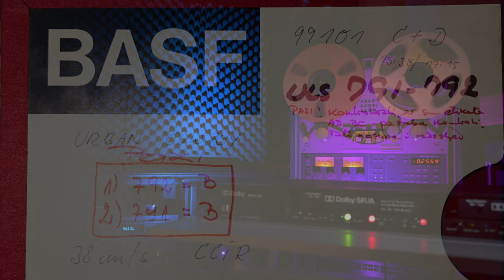The Devil Went Down To Georgia - The Charlie Daniels Band [Tascam BR-20T • Dolby Model 363 SR/A]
• Artist: The Charlie Daniels Band
• Album: Urban Cowboy: Original Motion Picture Soundtrack
• Title: The Devil Went Down To Georgia
• Year: 1980
• Format: Master Tape Copy • 15 ips • IEC EQ • Dolby A NR

Source Playback

• Dolby Model 363 SR/A Type Processor
(Tape encoded with Dolby A Noise Reduction System)

Please Note:

Let There Be Sound uses assorted *Nordost* Cables exclusively throughout the signal path for the finest signal transfer

Production Master Copy courtesy of Leslie Brooks of Analog Audio, Inc.

Digital Recorder

Produced by

Oswaldo Martinez
President/Let There Be Sound